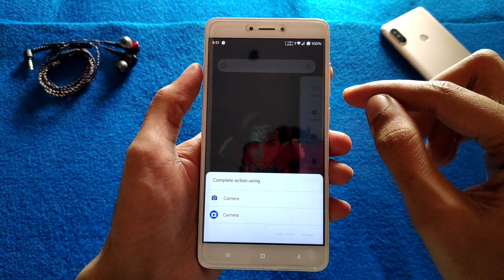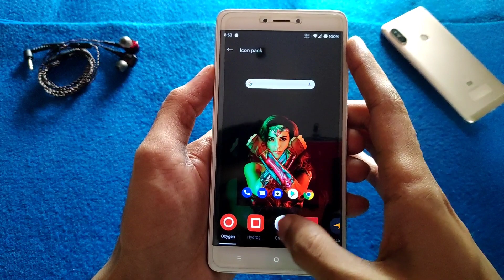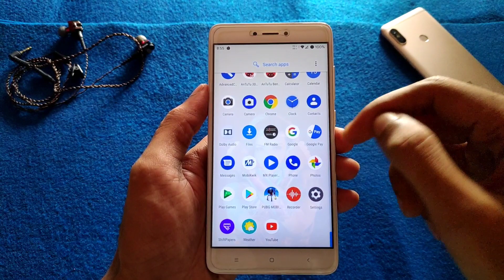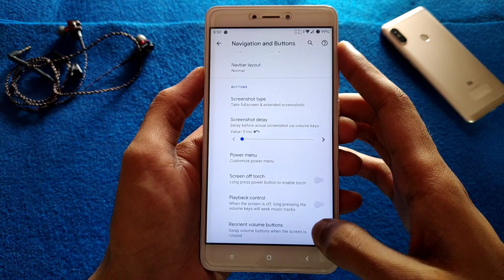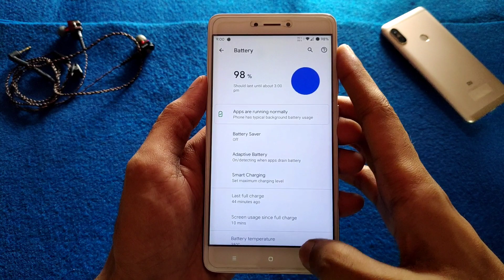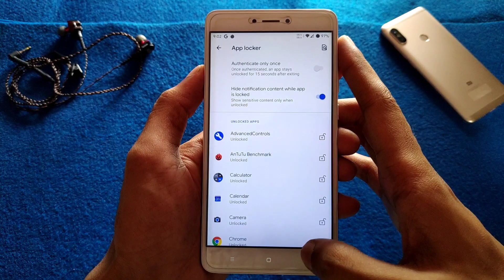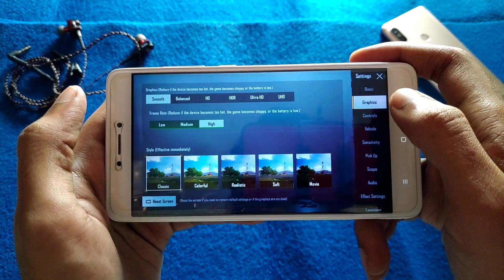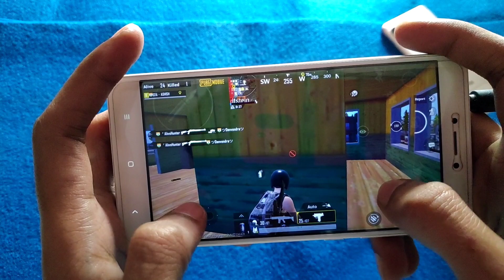ShapeShift OS 1.2.1 Official Rom For Redmi Note 4 | Android 10 | App Locker, More New Features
(GAPPS INCLUDED)

👤 𝗕𝘆 - @ashaykapadiya

🔥 𝗙𝗢𝗟𝗟𝗢𝗪 𝗠𝗘 🔥

🎵 𝗠𝗨𝗦𝗜𝗖 𝗖𝗥𝗘𝗗𝗜𝗧